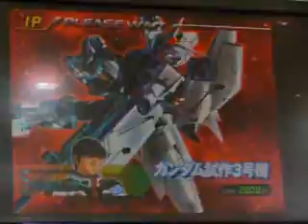機動戦士ガンダム ガンダムVS.ガンダム プレイアブルムービー 03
歴代全主役ガンダム総登場「機動戦士ガンダム ガンダムVS.ガンダム」のプレイアブルムービー - GIGAZINE

2000年4月1日より運営している老舗ニュースサイト。1ヶ月のページビューは2018年1月時点でRSSなど含めて約9946万、1ヶ月のユニークユーザー数は約2471万。読みは「ギガジン」、オンラインマガジンとしてギガバイト級のサイトという意味で、「MAGAZINE（雑誌）」＋「GIGA」を由来とする造語。